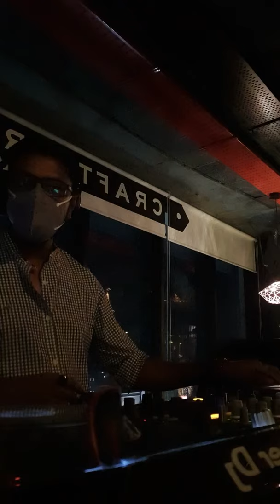NuDisco set @ Ironhill Hyderabad